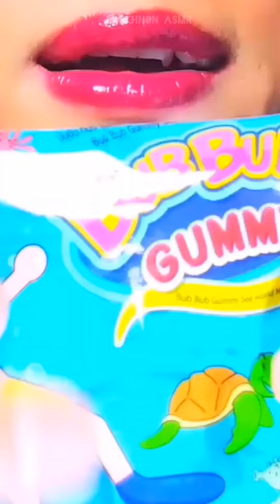asmr eating🐳ANIMALS SEA GUMMY SS1🦄⭐️emoji food challengeกินตามอิโมจิชาเลนจ์กัมมี่รูปสัตว์ทะเลซีซั่น1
🟣ASMR สรุปสั้นๆ คือ การตอบสนองเสียง ภาพ หรือการสัมผัส ทำให้จิตใจและร่างกายผ่อนคลาย นำไปสู่การพักผ่อนหรือการนอนหลับที่มีประสิทธิภาพดีขึ้น💤
ASMR, in short, is an audio or visual response. Relax your mind and body leading to better rest or sleep.💤

✴ ดูplaylistเสียงกินอื่นๆ ได้ที่ | See a playlist of other food sounds

📌 กดไลท์ | Press Like
📌 กดแชร์ | Press Share